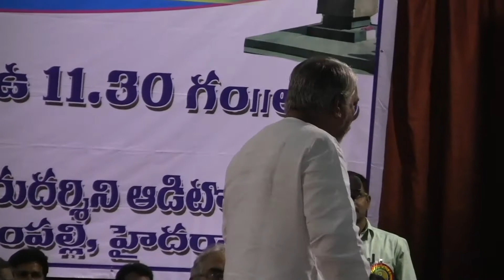Telangana Muncipal Employees Workers Association Release 2013 Dairy 19